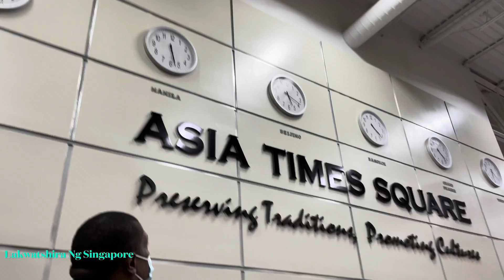Walking Around Asia Time Square